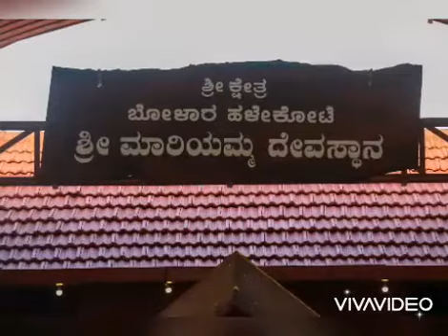Bolara Marigudi BRAMHAKALASHOTSAVA 2020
Halekote Shri Mariyamma Devastana, Bolara, Mangalore